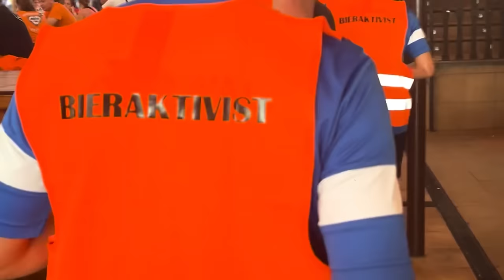Bieraktivist - Tim Toupet feat. DJ Cashi (offizielles Video)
Dass unser guter Tim Toupet extrem trinkfest ist und eine geile Figur hat, wissen wir alle. Aber jetzt hat er nicht nur "voll die starke Leber", nein er hat auch "voll den geilen Kleber"!
Und damit macht er das wovon jeder Hopfenliebhaber träumt, er "klebt sich an der Theke fest, damit man ihn da saufen lässt".
Ihr merkt es, in seinem neuen Song "Bieraktivist" geht es um das was im Leben wirklich wichtig ist, nämlich das geliebte Gerstengetränk.
Wir freuen uns wenn ihr den Mann in der roten Warnweste trink- und tatkräftig unterstützt und rufen "Hoch die Hände - Bierpreisbremse"!